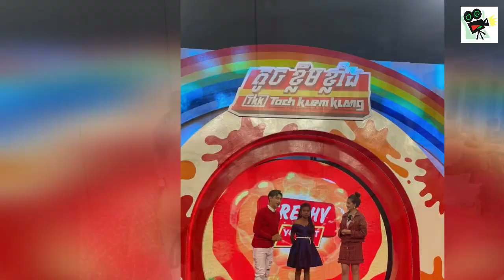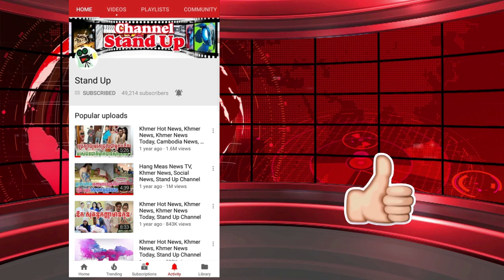​ក្តៅៗ កំសត់ណាស់! ស្រីនីត ប្រាប់ទាំងទឹកភ្នែក ថា ពងទា ១គ្រាប់ ចែកគ្នា ហូប៧នាក់, Khmer News, Stand Up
​ក្តៅៗ កំសត់ណាស់! ស្រីនីត ប្រាប់ទាំងទឹកភ្នែក ថា ពងទា ១គ្រាប់ ចែកគ្នា ហូប៧នាក់, Khmer News Today, Stand Up

1. Khmer News in Cambodia
2. SuperModel or SuperStar News in Cambodia and Thailand
3. Wierd News in the World by Khmer Language
4. Health News